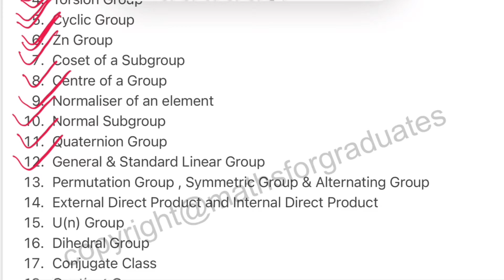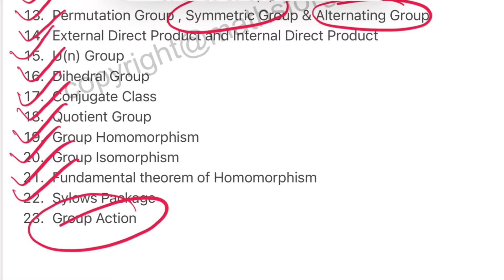Group Theory, Abelian Group ||CSIR NET, GATE, TIFR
Group theory handwritten notes is available only for ₹50.